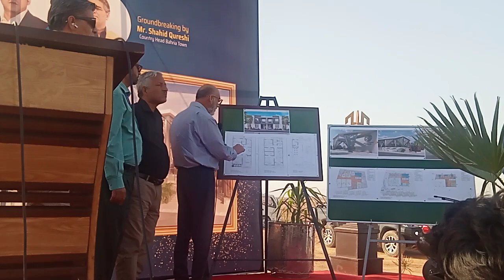bahria Town Karachi 2 Sindh